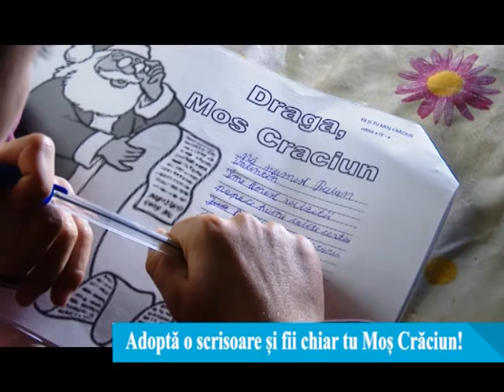Adoptă o scrisoare și fii chiar tu Moș Crăciun!